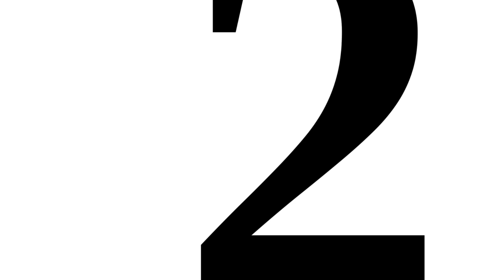Epic 22022022 Music